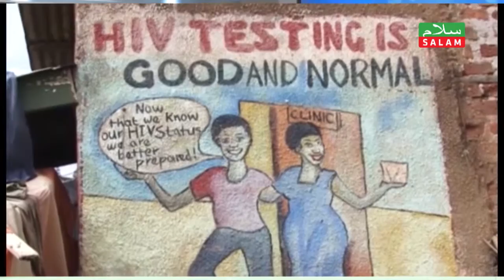ENSONGA MUNSONGA - AIDS PRT1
ENSONGA PRT 2 IBRAHIM ALi
GST MUNNAMATEEKA IMACHULET...OKULWANYISA AIDS